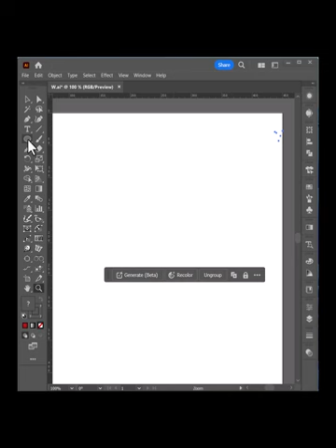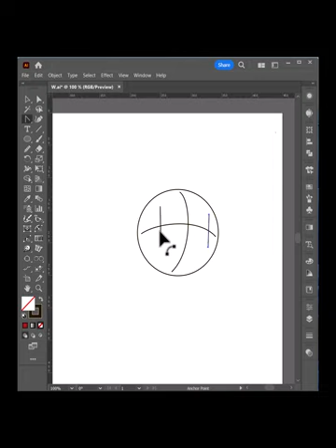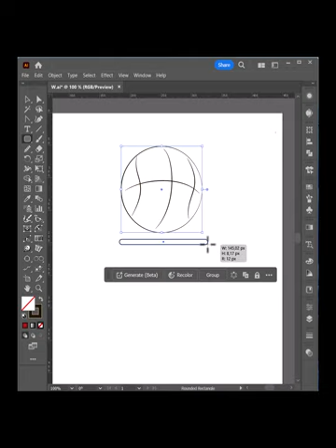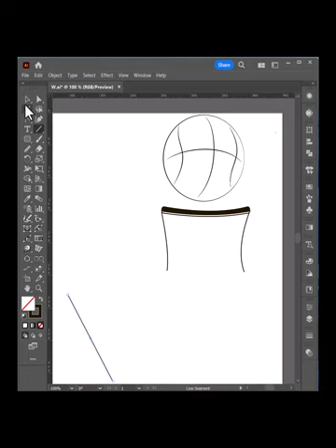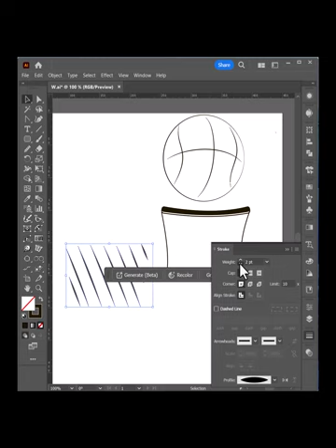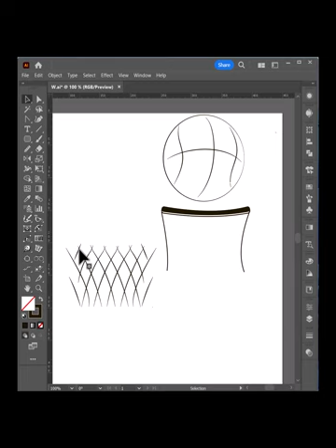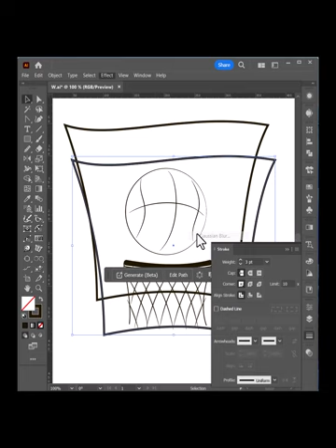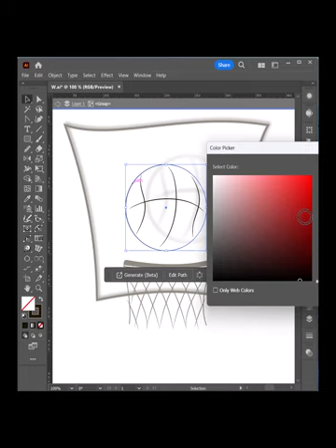BASKETBALL Logo Graffiti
In this video, we're going to be continuing our discussion of BASKETBALL Logo Graffiti. In the first video, we learned the importance of a catchy and effective logo, and in this video we're going to be learning how to create it.

If you've been thinking about creating a BASKETBALL Logo Graffiti but don't know where to start, this video is for you! We'll walk you through the process of creating a logo that is both catchy and effective, and that will help you stand out from the competition. So don't wait any longer, start creating your own basketball logo graffiti today!
If you're looking to learn how to draw realistic and beautiful slices of fruit, then this video is for you! By the end of this lesson, you'll be able to draw a watermelon slice like a pro!
AM Design  is a channel for learning about graphic design software, like Adobe Illustrator, Photoshop.and others so welcom and  Unlock your creativity with our extensive library of design tutorials, where you'll learn everything from logo design, desktop publishing, user interface design, branding design, and more. Each lesson includes step-by-step instructions sometimes with  voice narration.
I'm  graphic designer, educator, and the founder of AM  Design . All of my lessons are reinforced by  years of experience working with thousands of clients as a freelance designer.
Become an Illustrator Pro: Draw a  Watermelon Slice  with These Easy Tips